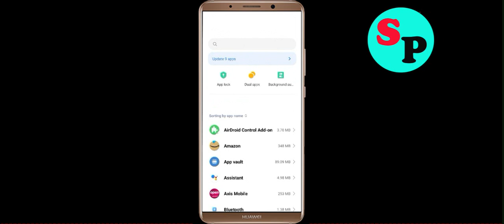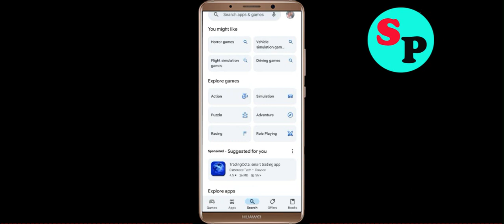Fix Ring App Login Error | Problem Logging in to Ring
In this video i am going to show you how to fix Ring App Login Error | Problem Logging in to Ring? in Android